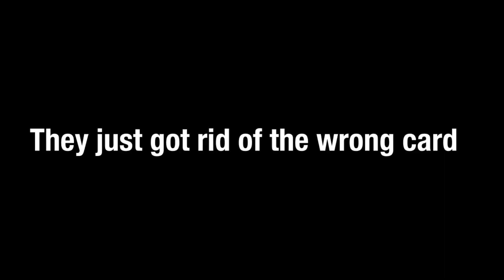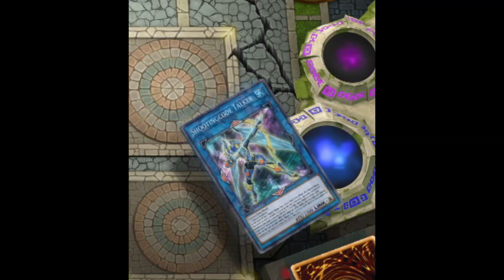Master Duel: Sword in the soul and the code talks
Huh my first piece of edited content with my Vtuber model. Neat